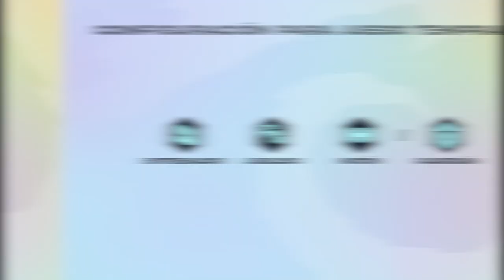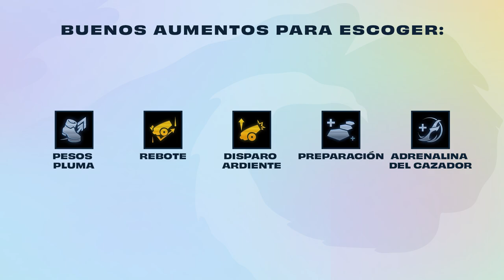Cómo jugar con Tristana carry | Consejos Tácticos - TFT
Esta composición es simple, fácil y fuerte. No subestimes a la pequeña cañonera, ¡deja que Tristana sea tu carry!